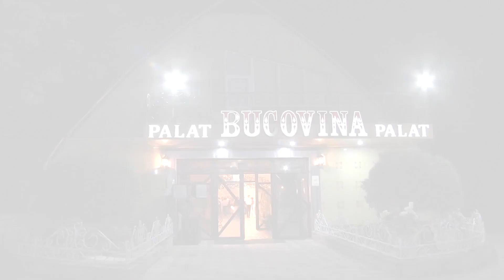Surprize de la cei Dragi pentru mirii Vasile&Cristina Pîntea de la Sinilga&Victor s.Gordinești